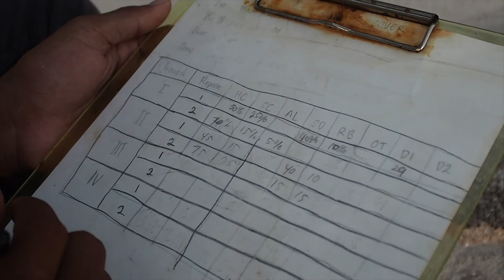Master Hiu Sirip di Sombu Wakatobi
Pandemi COVID-19 membuat aktivitas pariwisata kelautan di Wakatobi, Sulawesi Tenggara lumpuh total. Namun, sebagian warga justru menjadikannya sebagai momentum membenahi upaya pelestarian hiu sirip hitam agar laut lebih seimbang.